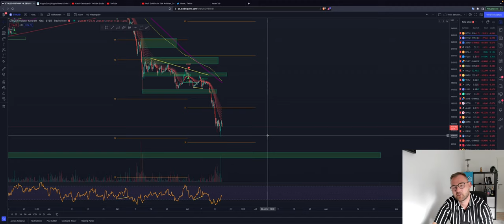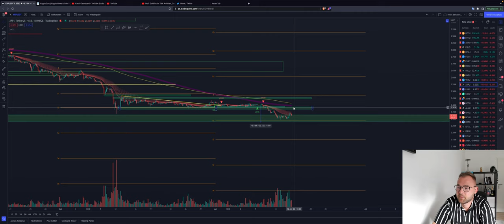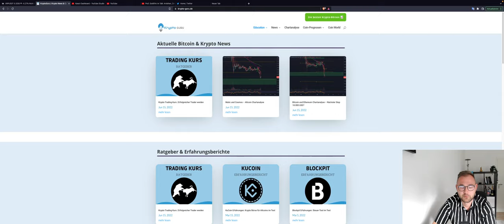🚨BITCOIN ERHOLUNG ZUR 25.000 USD?!🚨 LONG NOW? RELIEF RALLYE MIT WEITER DOWNSIDE! ETH ADA XRP Chart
Timesteps:
00:00 Abo, Kommentar & Like nicht vergessen
00:30 Bitcoin
04:00 Ethereum